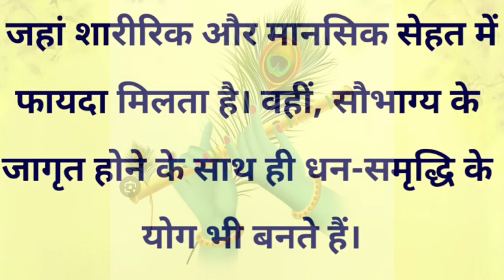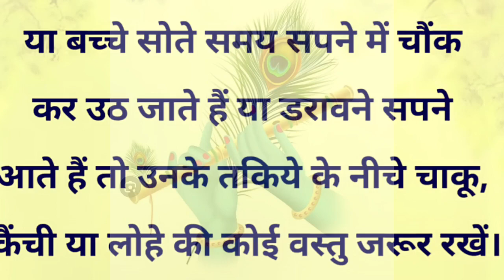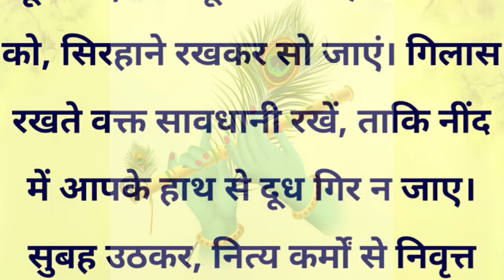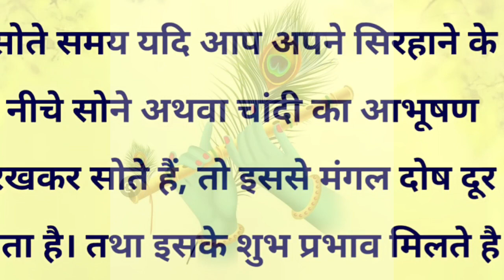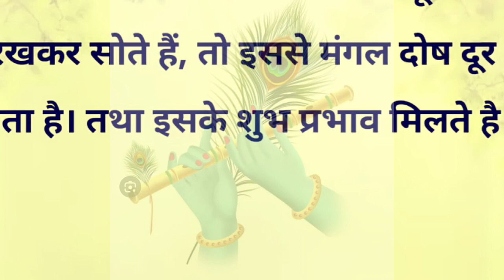सोते समय इन 10 चीजों में से एक चीज सिरहाने रखने से मिलती है सफलता।